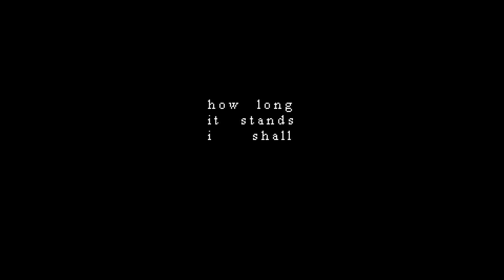block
a block
a singular block
a singular block standing tall
a block standing tall to block all

a thought
a fought thought
a fought thought recently created
a thought that the block decimated

a creative
an idle creative
an idle creative wanting exertion
a creative's blocked thought is his desertion

a block
a creative block
a creative block standing tall
a creative block preventing creation at all

h o w      l o n g
i t       s t a n d s
i             s h a l l
n o t       k n o w

NOTICE: This video is safe for work.